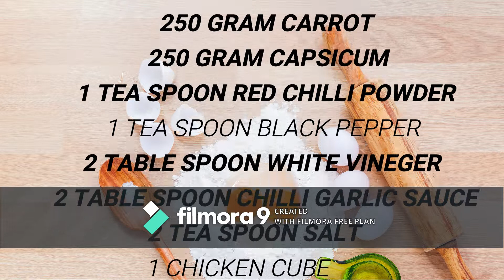VEGETABLE ROLL RECIPE (RAMADAN SPECIAL)